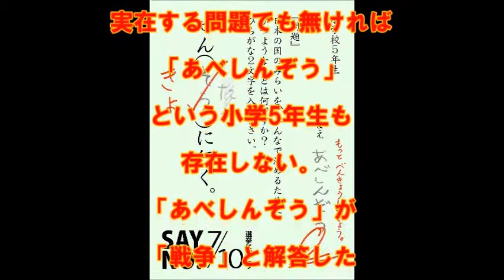【参議院選挙】小学生のテストのようなポスターが話題、しかもその名前は…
【内容】

小学5年生が解答した問題が話題になっている。それは「日本の国のみらいを、みんなで決めるためにひつようなことはなんですか？　ひらがな2文字を入れなさい」という問題。
問題は「せん（○○）に行く」と虫食い問題になっている。

小学5年生のあべしんぞうくんはそれに対して「せんそう」と答えて間違い0点。「せんたく」とも答えたがそちらは消して「せんそう」を選んだようだ。
問題の正解は「せんきょ」である。
あべしんぞうくんは残念ながら0点となってしまった。

……実はこれそういう選挙ポスター。実在する問題でも無ければ「あべしんぞう」という小学5年生も存在しない。「あべしんぞう」が「戦争」と解答したという皮肉ポスター。

【引用元】

【画像出典元】

【関連動画】

・青山繁晴　前代未聞！聴衆の中に飛び込み参院選演説！【大阪・難波駅前】 字幕あり！

・青山繁晴氏の街頭演説が凄すぎる！参院選で自民党比例全国区で出馬！

・【宮崎哲弥】 宮崎哲弥 青山繁晴を応援できないことに不満タラタラ ザ・ボイス そこまで言うか！ 2016年6月22日

・【参院選2016】青山繁晴の第一声、自分の人生を壊してでも「ぼくらの日本」を再生する覚悟[桜H28/6/22]